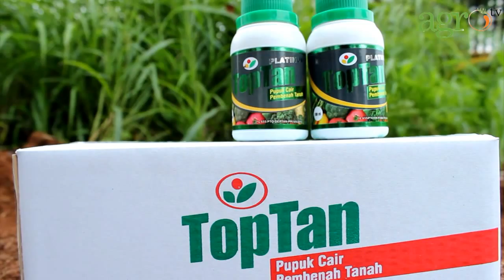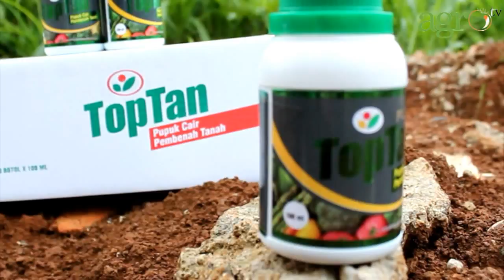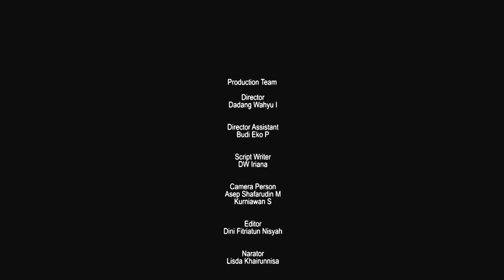Agro TV - Menggenjot Produksi Dengan Pupuk Cair